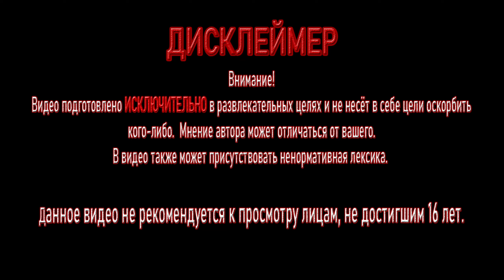Под водопадом ➤ Resident Evil HD Remaster #9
Летсплей игры Resident Evil HD Remaster на русском языке :)

Resident Evil - это классическая игра жанра survival horror, выпущенная в 1996 году. В игре вы играете за одного из двух героев, Криса Рэдфилда или Джилл Валентайн, членов отряда S.T.A.R.S., которые отправляются на поиски исчезнувших членов своей команды.

🛑 Спойлеры, мат, спам, неуважительное отношение к участникам стрима - мут\банан. 🛑

Отдельный респект за комментарии под видео. По-возможности отвечаю всем.